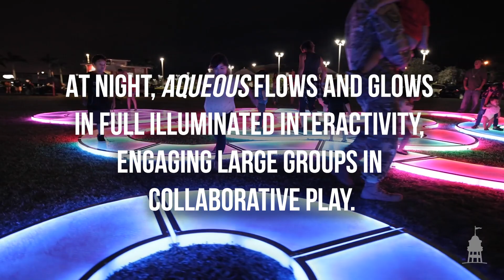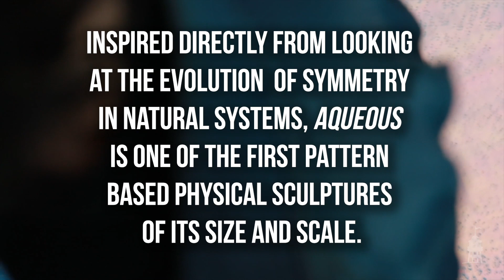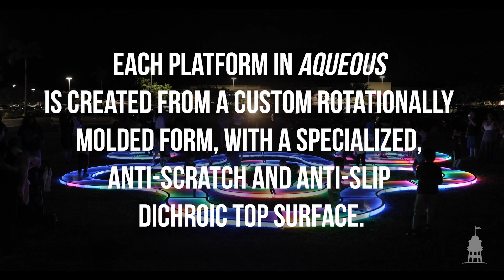2019 Luminaria at Thanksgiving Point with Jen Lewin Studios Aqueous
Come to Luminaria at Thanksgiving Point to experience the light! Only this year, guests are invited to play with Aqueous, an interactive art installation where your motion lights up the night.